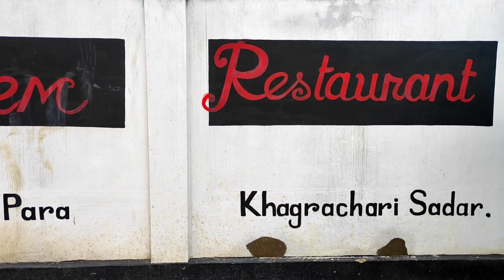System | কেন সবাই System এ যায় | The Mind Blowing SYSTEM Restaurant | Best Food in Khagrachari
Hello Guys,
Welcome To Raju Hoque YouTube Channel.
Hello Friends, I'm raju hoque from Dhaka, Bangladesh. I' ll be sharing Traveling, Food Vlog, Tourist place and many more on my channel. Love you all my Dear viewer. If any Question Please Connect me.